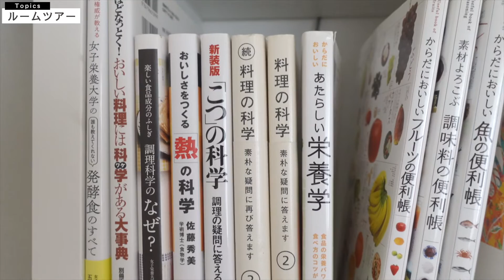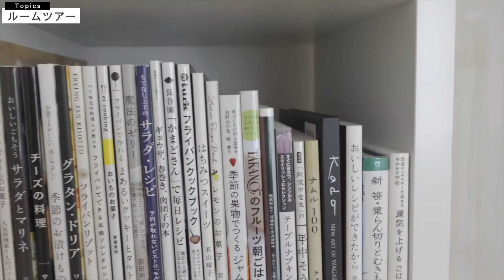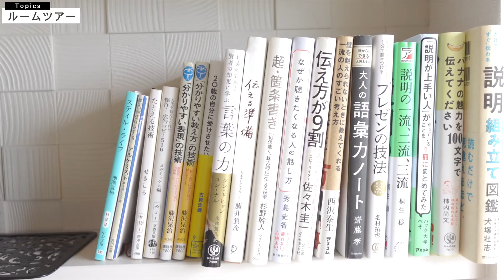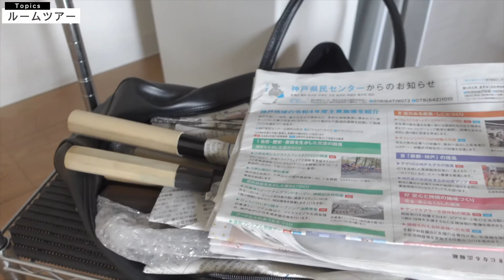【包丁料理人の部屋】包丁に全てを捧げました｜ルームツアー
「動画撮影してる部屋がリビングなのかキッチンなのか気になって夜しか眠れません」ってことで包丁料理人おいりの家、紹介します。
00:00今回のテーマ
12:52愛用品
15:11ミニマリストになったきっかけ
17:36ミニマリストの定義、生き方
▼おすすめ調味料(体に良いものを）
・塩（天日海塩）
・黒糖（高橋ソース オーガニック黒糖）
・濃口醤油（大徳醤油　丸大豆醤油）
・薄口醤油（寺岡屋　有機醤油淡口）
・料理酒（福来純　純米料理酒）
・味醂（角谷文治郎商店　有機三州味醂）

【包丁研ぎ依頼について】

▼おすすめ調理道具「おいりブログ」（購入先のURLも貼っています）

▼自己紹介
【出張研ぎ師】

出身：静岡県浜松市
好きなこと：DIY
好きなスポーツ：卓球、テニス
好きなアーティスト：星野源
好きな女優：宮崎あおい
好きな脚本家：坂本裕二
食べないもの：加工肉
好きな食べ物：りんご
夢：レシピ本を出す。学校や企業と協力して包丁研ぎの知識を広める。
包丁の素晴らしさを世界中に届ける。「人生 切る 喜びを」